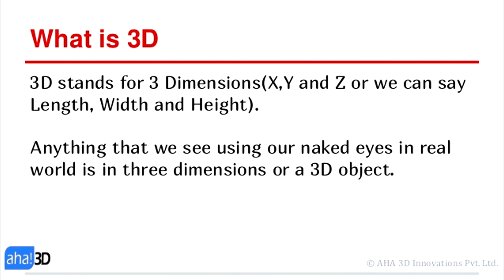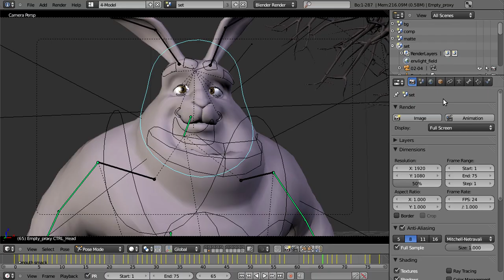What is 3D Printing? | How 3-D printing will radically change the world | Explain....🔥 | Hindi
Hello Friends is video main maine aapse baat ki 3D Printing ke bare main yeh kya hoti h aur yeh kaise kaam karti hai aur aage kaise yeh hamere future main kaam aane wali hai. kamal h technology is ki help se hum insan ke body ke parts ko bana sakte hain aur future main hum iska aur bhi achhe se use kar paynge ummed aapko yeh video pasnad ayegi bahut mehnat ki isss video ko banane main plz like zarur karna.